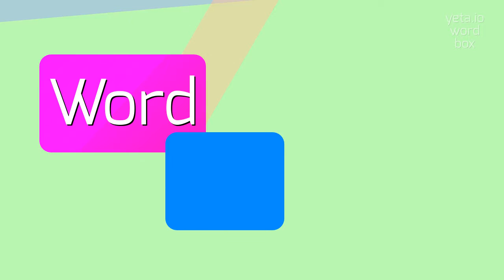CHORI - HOW TO PRONOUNCE IT?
CHORI - Chori: What it is and how to pronounce it correctly in 2023

Chori is a popular Indian street food that originated in the state of Punjab.
It is typically made by marinating boneless pieces of chicken or paneer in a mixture of aromatic spices and yogurt, and then grilling or frying them until cooked and slightly charred.
Chori is often served with a side of mint chutney or tamarind chutney and is enjoyed as an appetizer or as a filling for wraps and sandwiches.

Pronunciation:
To pronounce 'chori', you can say 'chor-ee'.
Another alternative pronunciation is 'cho-ree'.

Test yourself by speaking the following examples:
1. I love ordering chori at my favorite Indian restaurant
2. The aroma of chori sizzling on the grill is mouthwatering
3. Chori is perfect for a quick and delicious snack
4. Have you ever tried chori in a wrap?
5. The paneer chori is my favorite vegetarian option